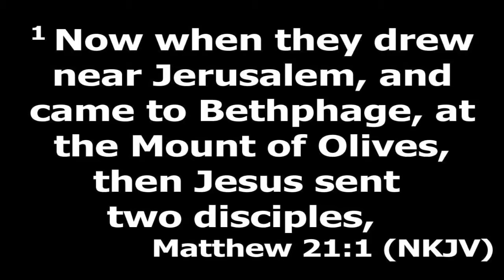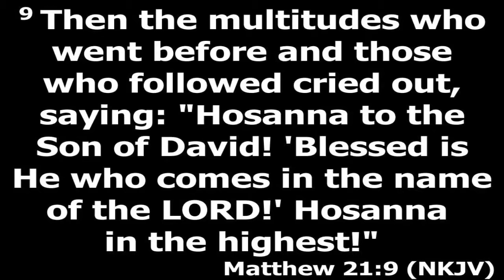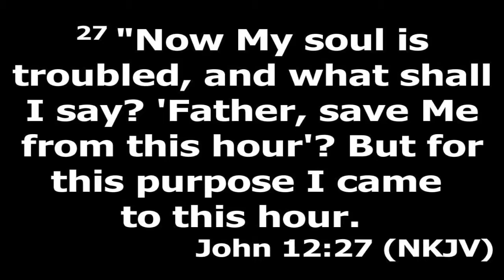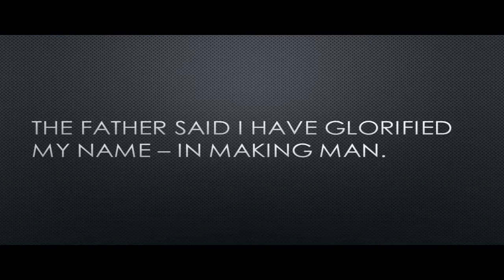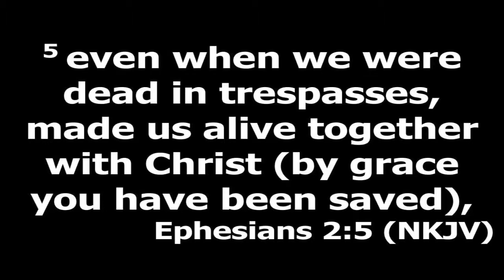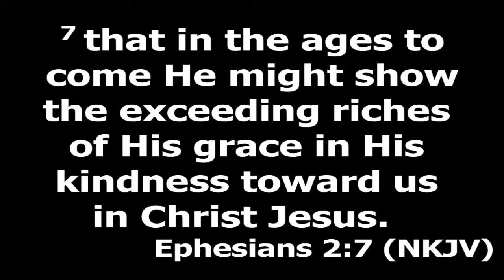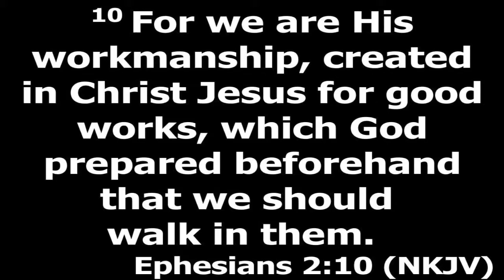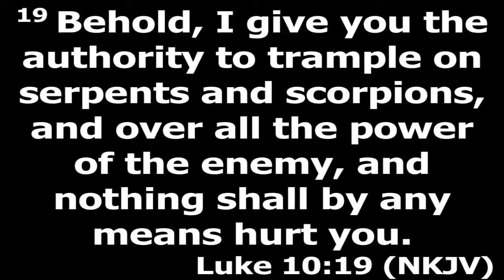Palm Sunday - Hosanna!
Hosanna! Hosanna means to praise, spin around, rejoice, and “save us…” The Savior that had been longed awaited for, had not only come, He came to us. He saved us. Yes, He was our triumphant King, and He also was restoring us to God’s original plan. And that means since He came to destroy the works of the enemy, we can too. Because God loved us, He didn’t just rescue us, He positioned us. Jesus came into Jerusalem, knowing His fate. Though He struggled in the Garden, He ultimately surrendered to His Father’s will. And you and I were His purpose! You and I were His reward. The plan of redemption was not just to get us into heaven, but that God would be glorified, Jesus would be glorified AND it would restore the former glory of God’s intentions for all of mankind. Hosanna to God in the Highest!